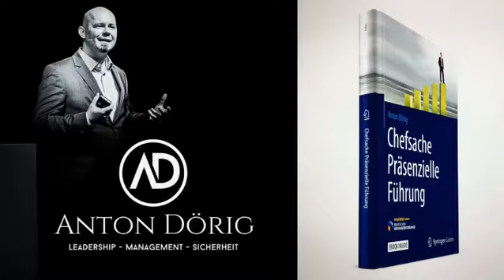Für mehr Erfolg in der Führung (Leadership & Management)!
Boom! - Neues kurzes Video, das die Themen Führung & Sicherheit passend zusammenfasst und am Schluss auf den Punkt bringt. (Mit Ton klingt's besser, also einschalten.)😉